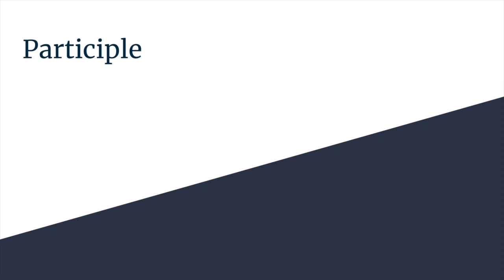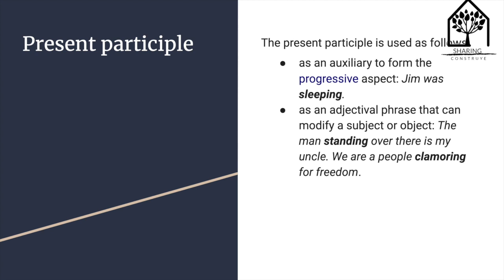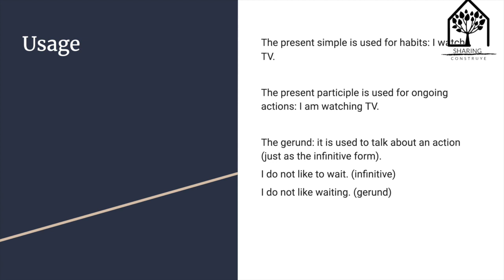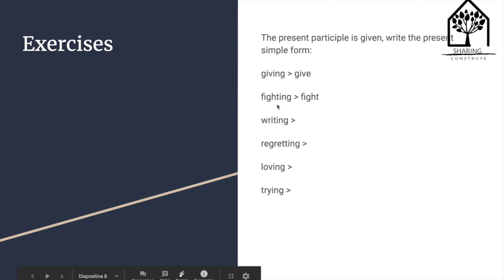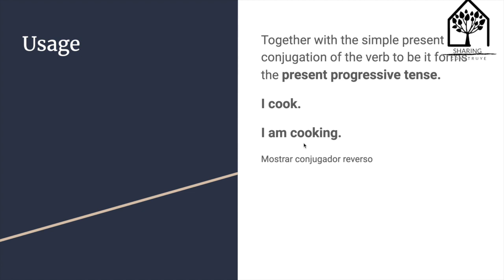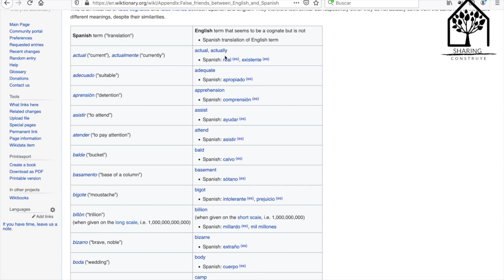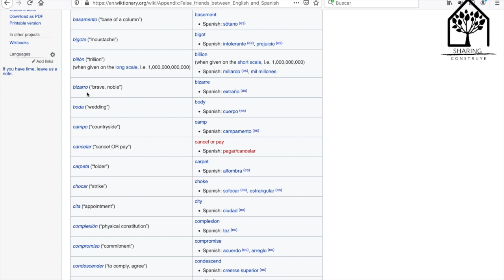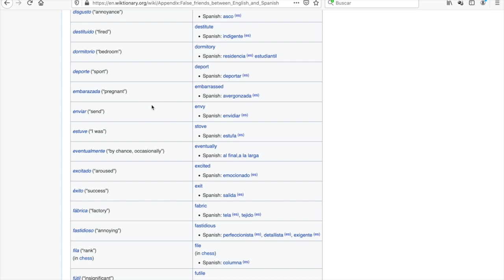SHARING OTOÑO 2020- Semana 10, Intermedio I